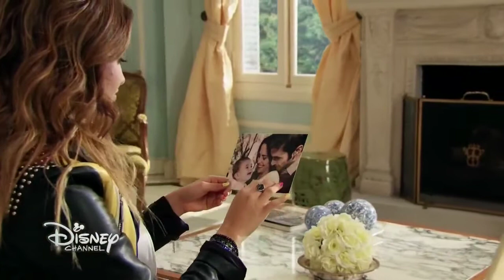Sou Luna 3 - Capítulo 01 (PARTE 02)